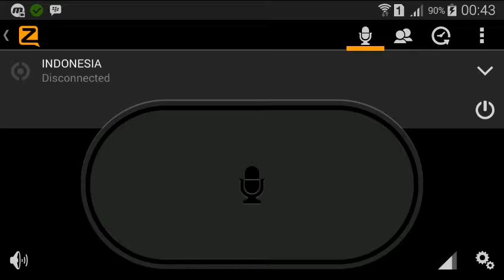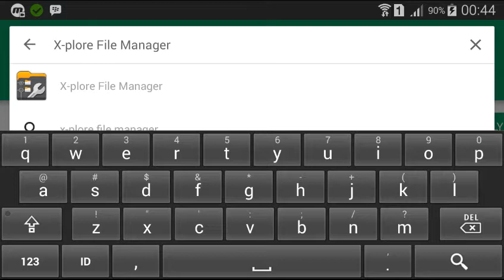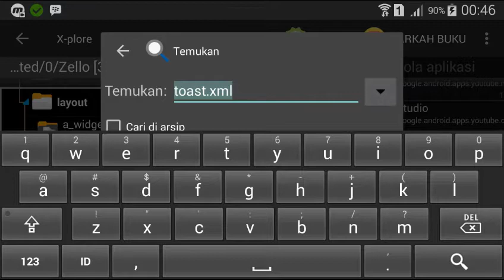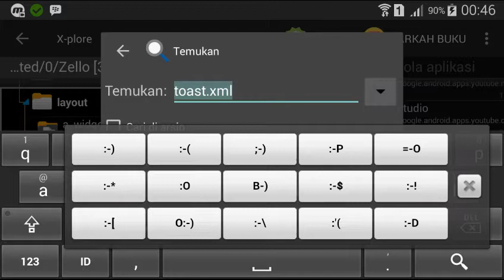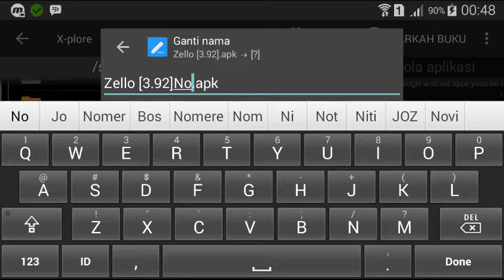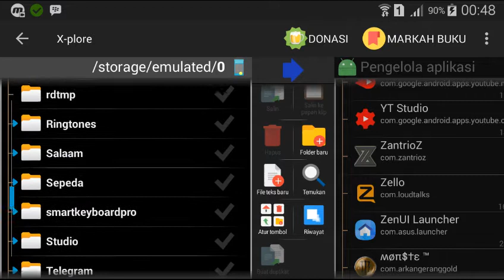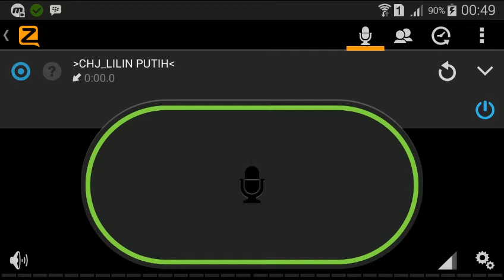Menghapus Toast.xml pada Zello menggunakan X-plore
Cara Praktis, dan super cepat Edit Aplikasi, tanpa menggunakan Editor.